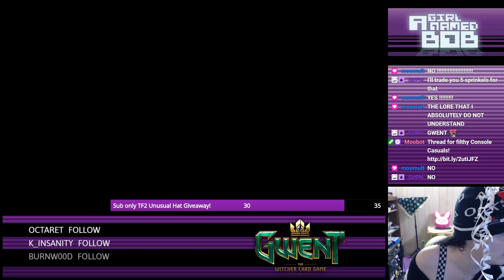AGNB Plays: The Binding of Isaac Afterbirth - Episode 248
Welcome to AGNB's official Youtube Channel!

AGNB'S LINKS